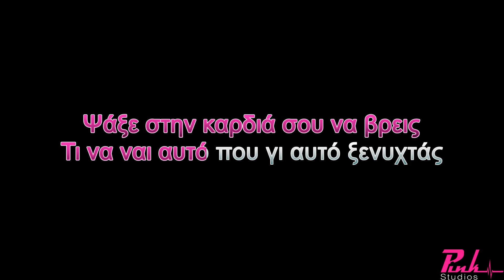ΤΟ ΜΥΣΤΙΚΟ ΣΟΥ ΒΙΚΥ ΛΕΑΝΔΡΟΣ KARAOKE (DEMO TRACK)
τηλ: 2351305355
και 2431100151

'Επαιξαν οι μουσικοί:
Κιθάρα: Γιάννης Παρλαπάνος
Πλήκτρα - Programming: Γιώργος Μίγκας
Κρουστά: Βάιος Αλεξόπουλος